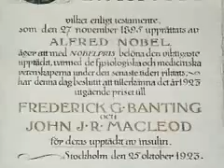Dr. James Bertram Collip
James Bertram Collip was one of the great minds of Canadian medicine. Graduating from Trinity College, Toronto, at age 15, Collip completed his doctorate in biochemistry and accepted a position as lecturer at the University of Alberta where he had an outstanding career in biochemical research. He was on a traveling fellowship when he accepted the invitation of the University of Toronto to work with Banting and Best on the development of insulin. His efforts at purifying insulin by using the bovine pancreas, produced insulin in a form which permitted clinical use.